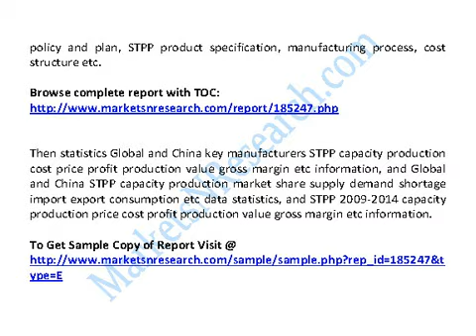Global and China STPP Industry 2014 Market Size, Share, Growth, Research & Forecast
Global And China STPP Industry 2014 Market Research Report

The report firstly introduced STPP basic information included STPP definition classification application industry chain structure industry overview; international market analysis, China domestic market analysis, Macroeconomic environment and economic situation analysis, STPP industry policy and plan, STPP product specification, manufacturing process, cost structure etc.

Then statistics Global and China key manufacturers STPP capacity production cost price profit production value gross margin etc information, and Global and China STPP capacity production market share supply demand shortage import export consumption etc data statistics, and STPP 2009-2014 capacity production price cost profit production value gross margin etc information.

And also listed STPP upstream raw materials  and down stream analysis and STPP marketing channels industry development trend and proposals. In the end, The report introduced STPP new project SWOT analysis Investment feasibility analysis investment return analysis and also give related research conclusions and development trend analysis on China STPP industry. In a word, it was a depth research report on China STPP industry. And thanks to the support and assistance from STPP industry chain related technical experts and marketing engineers during Research Team survey and interviews.

Chapter One STPP Industry Overview
1.1 STPP Definition
1.2 STPP Classification and Application
1.3 STPP Industry Chain Structure
1.4 STPP Industry Overview

Chapter Two STPP International and China Market Analysis
2.1 STPP Industry International Market Analysis
2.1.1 STPP International Market Development History
2.1.2 STPP Product and Technology Developments
2.1.3 STPP Competitive Landscape Analysis
2.1.4 STPP International Key Countries Development Status
2.1.5 STPP International Market Development Trend
2.2 STPP Industry China Market Analysis
2.2.1 STPP China Market Development History
2.2.2 STPP Product and Technology Developments
2.2.3 STPP Competitive Landscape Analysis
2.2.4 STPP China Key Regions Development Status
2.2.5 STPP China Market Development Trend
2.3 STPP International and China Market Comparison Analysis

Chapter Three  STPP Development Environmental Analysis
3.1 China Macroeconomic Environment Analysis
3.1.1 China GDP Analysis
3.1.2 China CPI Analysis
3.2 European Economic Environmental Analysis
3.3 United States Economic Environmental Analysis
3.4 Japan Economic Environmental Analysis
3.5 Global Economic Environmental Analysis

Chapter Four STPP Development Policy and Plan
4.1 STPP Industry Policy Analysis
4.2 STPP Industry News Analysis
4.3 STPP Industry Development Trend

Chapter Five STPP Manufacturing Process and Cost Structure
5.1 STPP Product Specifications
5.2 STPP Manufacturing Process Analysis
5.3 STPP Cost Structure Analysis
5.4 STPP Cost Trend